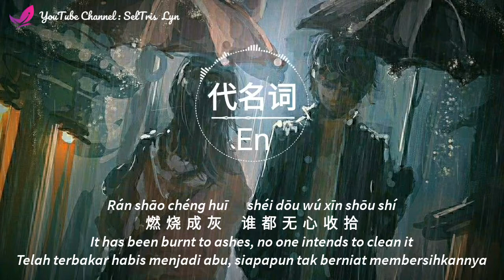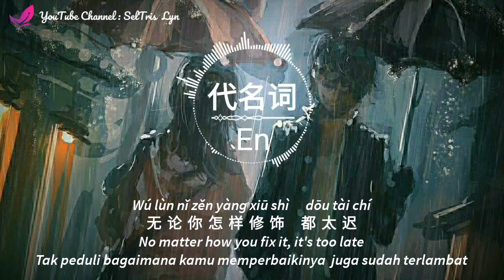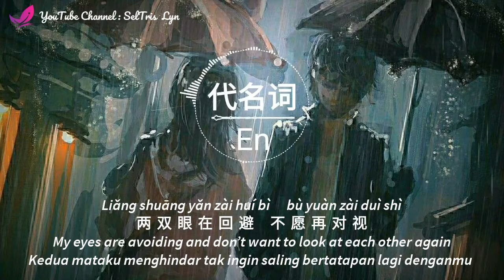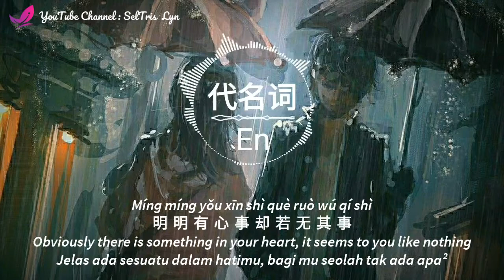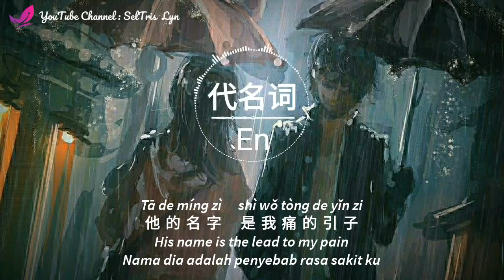代名词 Dai Ming Ci - En Lyric Subtitle Translation Bahasa English Indonesia